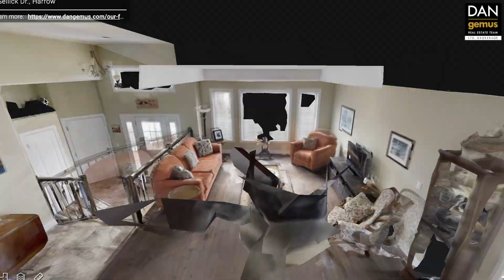SOLD !! 354 Sellick Dr - The Dan Gemus Real Estate Team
To view this property, call The Dan Gemus Real Estate Team today!

Susan Reaume, Sales Representative at The Dan Gemus Real Estate Team, takes you on a tour of 354 Sellick Drive in Harrow, Ontario.